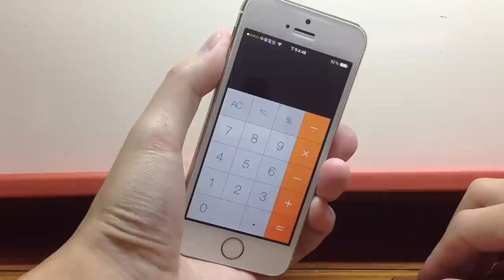iOS 7 崩潰白蘋果 重新開機錯誤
iOS 7 崩潰白蘋果 重新開機錯誤 (iOS 7 Crash Bug)